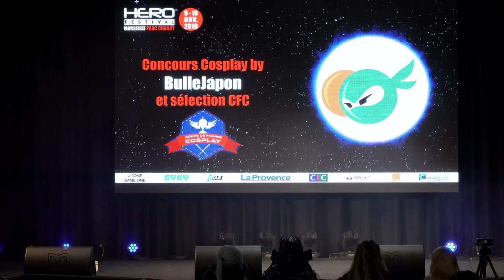Hero Festival Marseille 2019 - Cosplay contest (Horizon Zeron Dawn)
Hero Festival Marseille 2019  (Marseille// France), Cosplay contest and CFC preliminaries !

Horizon Zeron Dawn
Aloy

Solara cosplay